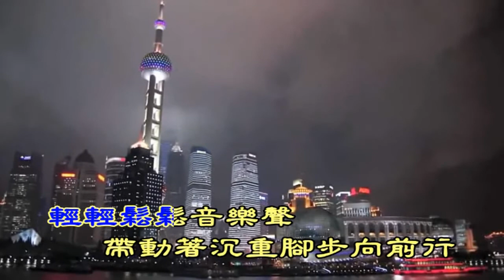八次郎 - 舞台頂的人生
歌詞:

輕輕鬆鬆音樂聲
帶動著沉重腳步向前行
這不是阮的虛榮心
阮只是要唱出好前程
誰知影偏偏這不幸
有誰人 有誰人
有誰人來同情軟弱的女性
啊啊
請恁著來幫忙
給阮過著平靜人生

輕輕鬆鬆音樂聲
有誰人 有誰人
啊啊
請恁著來幫忙

有誰人 有誰人
啊啊
請恁著來幫忙